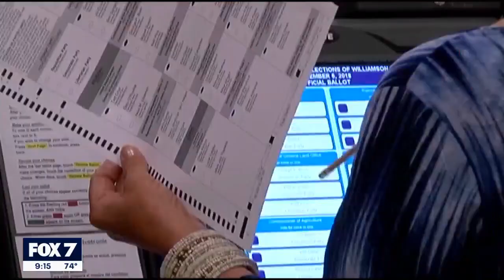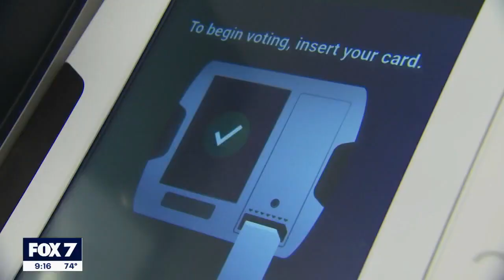Human error with programming ballots reported: WilCo Elections Department | FOX 7 Austin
The Williamson County Elections Department was notified that a voter in Emergency Service District (ESD) 9 did not have the ESD 9 sales and use tax proposition on their ballot.